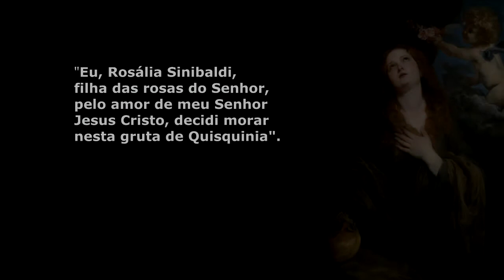Santa Rosália, a dama da gruta dos milagres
Essa é a história da vida de Santa Rosália de Palermo, uma nobre virgem que viveu como eremita do século XII. Rosália Sinibaldi foi muito venerada em toda a Sicília e também em Palermo (Itália), cidade da qual é padroeira. Seu nome em latim significa “Grinalda de rosas”.

Rosália nasceu no ano 1125 em Palermo, na Sicília, Itália. Era filha de Sinibaldo, um rico senhor de Quisquinia e das Rosas, na província de Agrigento, então chamada Girgenti, e de Maria Guiscarda, sobrinha do rei normando Rogério II.

O objetivo desse canal é apresentar a vida dos grandes heróis da Cristandade de todos os tempos, auxiliando as pessoas que desejam se aprofundar na Fé Cristã.